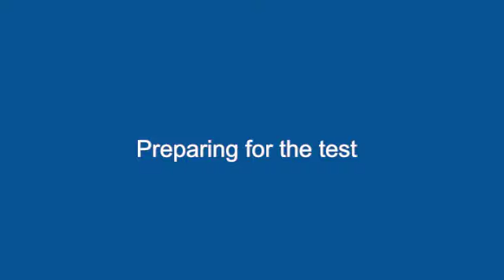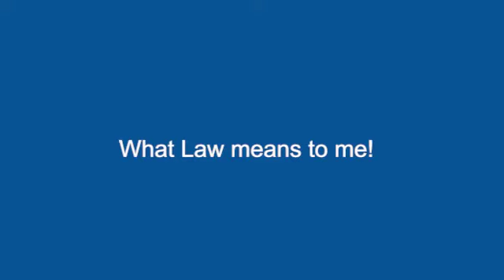LSAT-India™ Experience - Sunchit Sethi